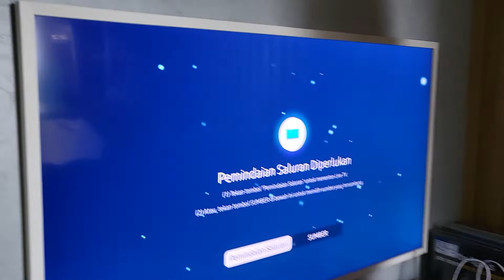apartemen dg Layout design dan warna interior coklat lebih disukai penyewa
Yang disukai penyewa apartemen biasanya untuk Khichen set,wall paper,lemari warna coklat,dan lay outnya diubah yang tidak standar yang berbeda dengan yang lain,